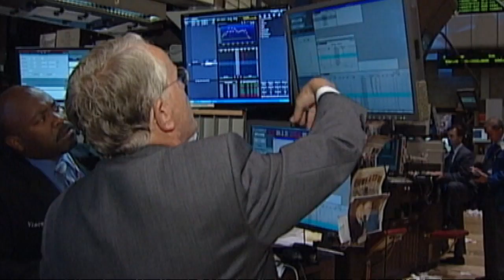Mideast/Malaysia Why I Care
How events in the Mideast and Ukraine can affect our everyday lives.